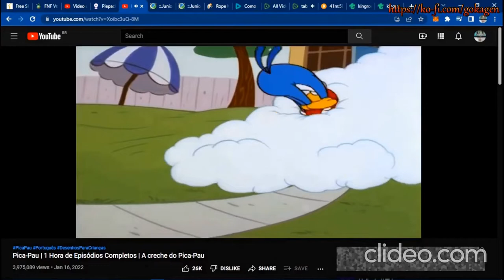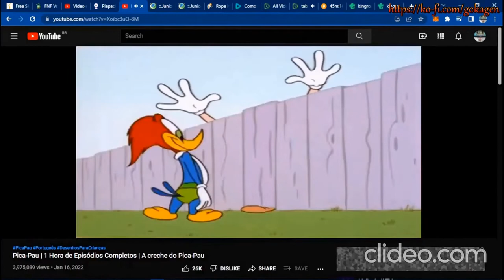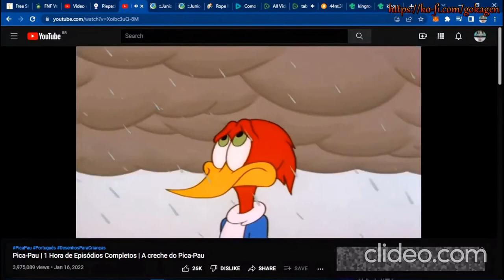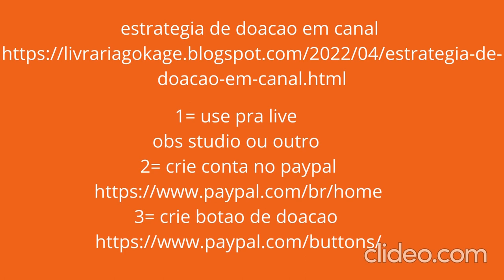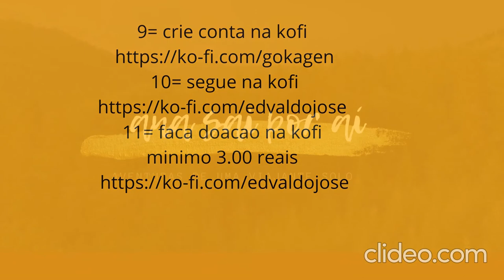desenho animado pica pau online video cutter com 1 online video cuttercom 3 l7hEfesd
pica pau o
4= faca doacao pro canal